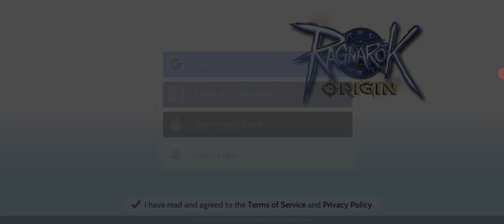Ragnarok Origin Part 33